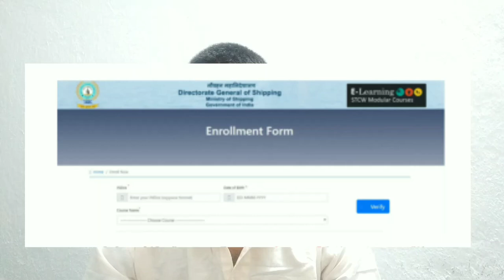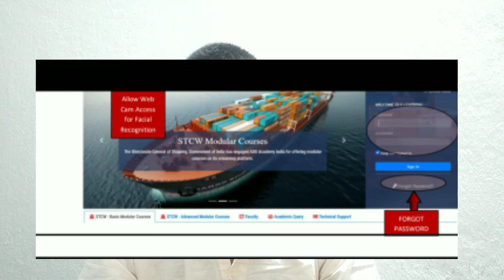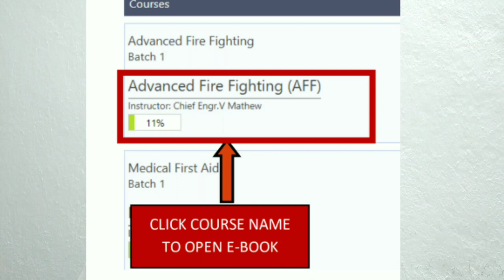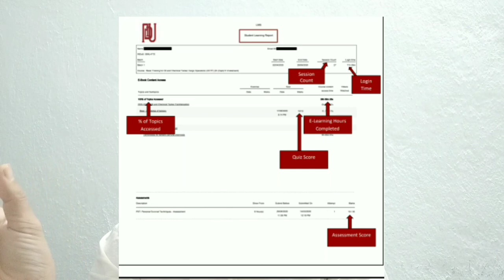DG Shipping E Learning for STCW Course [Latest Updates]